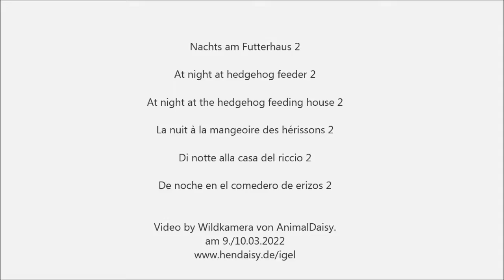La nuit à la mangeoire des hérissons 2 (9/10 Mars 2022)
Nachts am Futterhaus 2  (9./10. März 2022).
At night at hedgehog feeder 2.
At night at the hedgehog feeding house 2.
La nuit à la mangeoire des hérissons 2.
Di notte alla casa del riccio 2.
De noche en el comedero de erizos 2.
Video by Wildkamera von AnimalDaisy am 9./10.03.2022